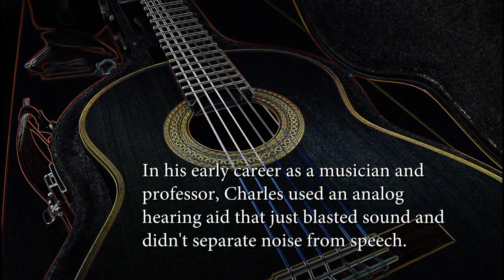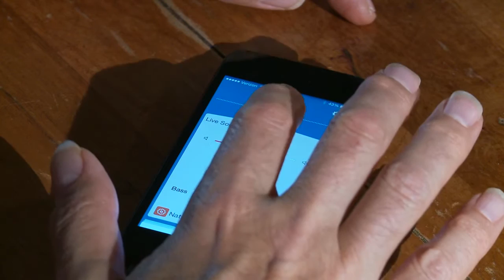Music and Hearing Loss Interview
Charles Mokotoff is interviewed by WebMD about his hearing loss and guitar career.